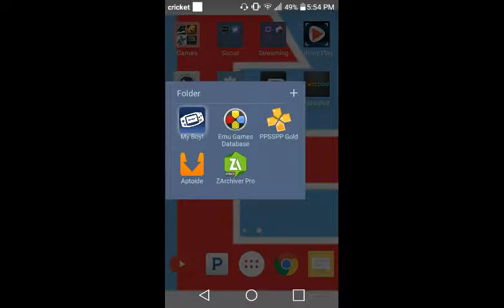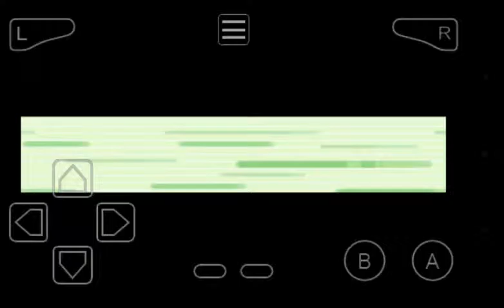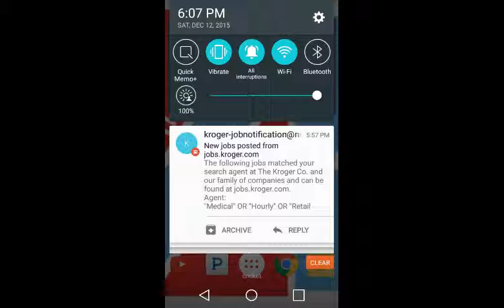Pokemon emerald ep:1